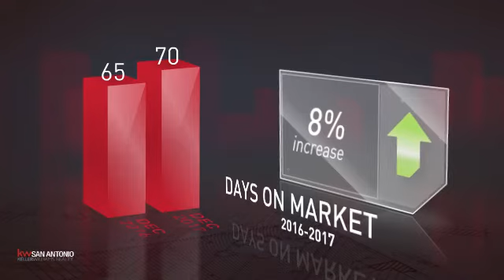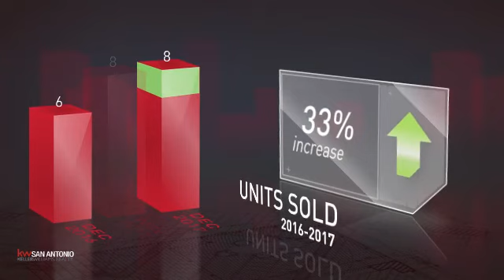Terrell Hills,TX, Real Estate Market Update from Keller Williams San Antonio,January, 2018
Keller Williams San Antonio Video Update recapping market activity within Terrell Hills, TX, during the month of January, 2018